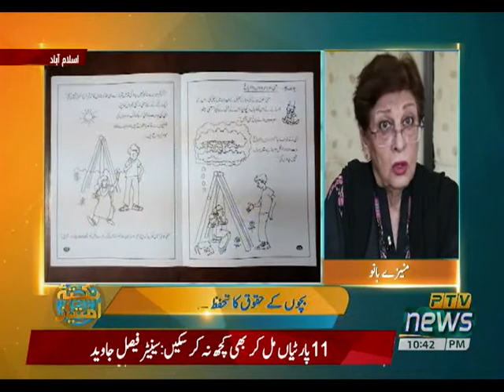NUQTA E IMTIAZ 16 10 2020